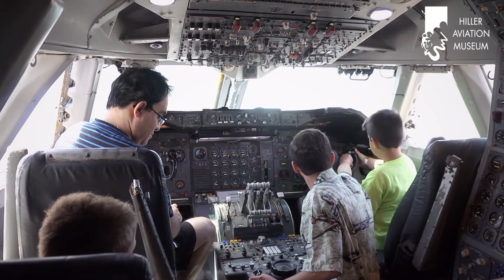HILLER AVIATION MUSEUM 2022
The Hiller Aviation Museum has fun activities for all ages